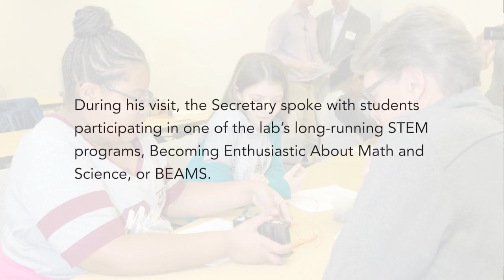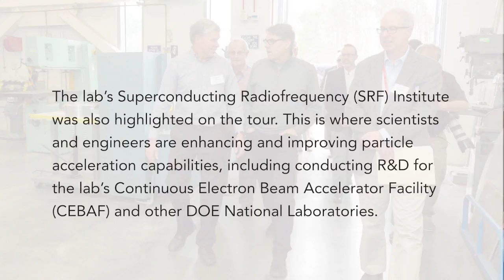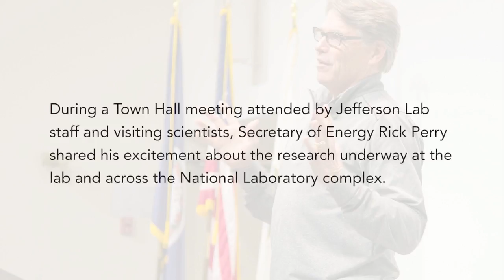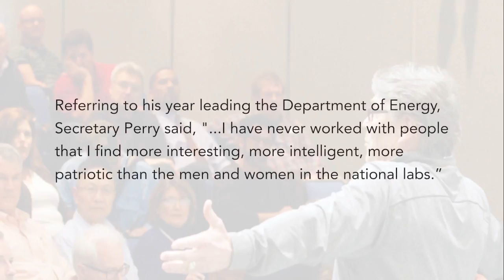Secretary of Energy Rick Perry visits Jefferson Lab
On Feb. 21, 2018, Secretary of Energy Rick Perry visited the U.S. Department of Energy’s Thomas Jefferson National Accelerator Facility (Jefferson Lab), one of the nation’s premier national laboratories for nuclear physics research and accelerator science.